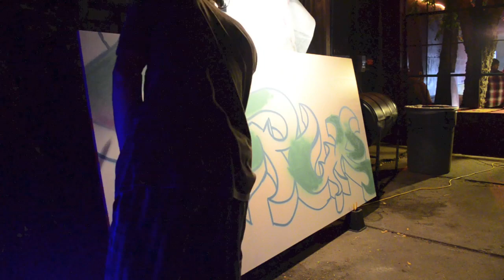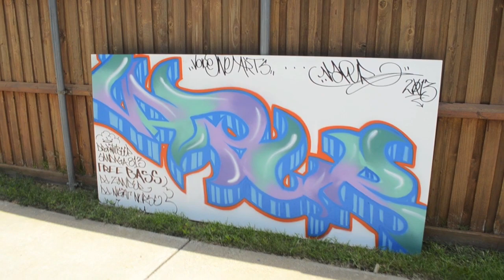VAPUR DropNitDeep July 2013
VAPUR

Presented by:
Voice0ne Arts & DropNitDeep

FREE BASS July 2013
Huge thanks to Sandage813!

Shout out to Zander & DJ Night Nurse!